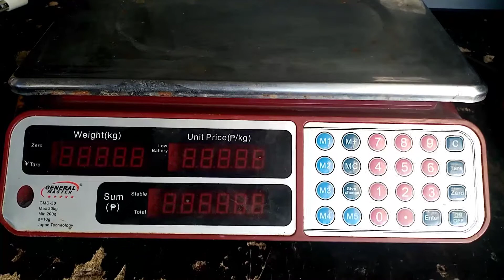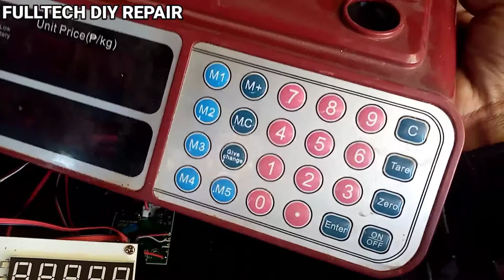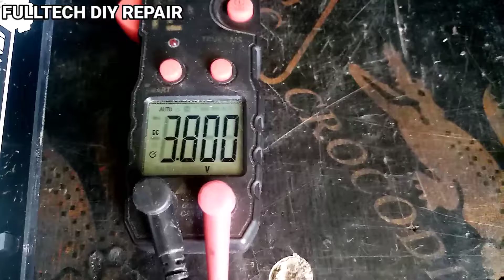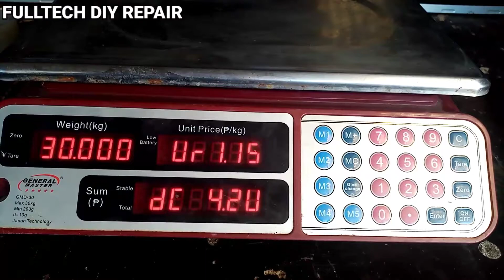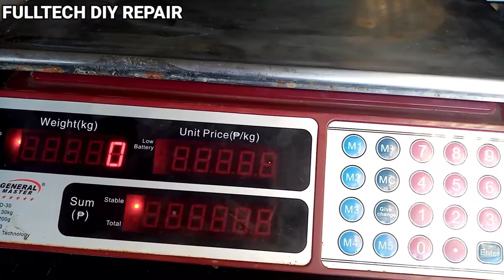How To Repair Weighing Scale, Blinking Only/DIY Tagalog Tutorial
Tutorial on how to repair an house hold appliances. General electricity basic informatio and electronics trouble shooting step by step tutorial. Refrigeration and airconditioning rapair and tutorial.